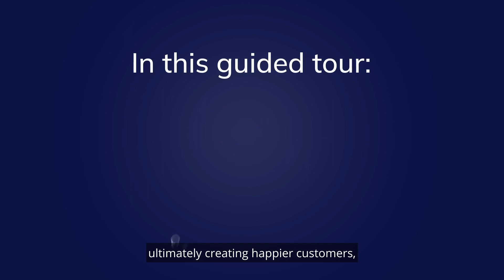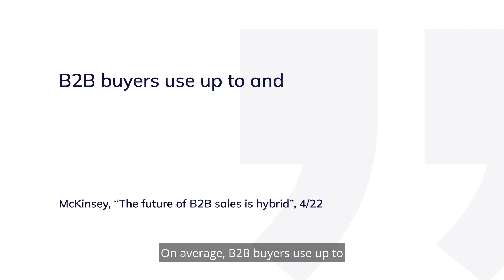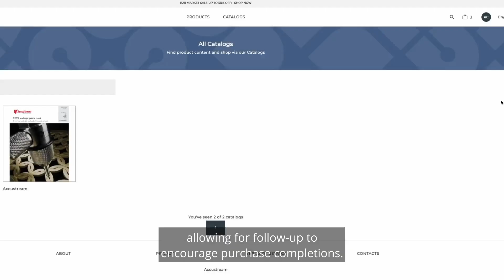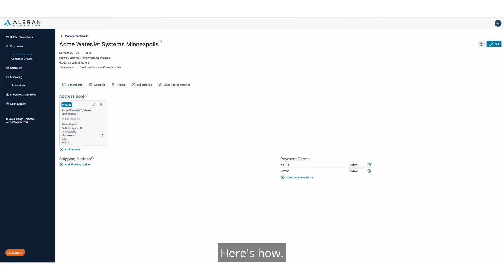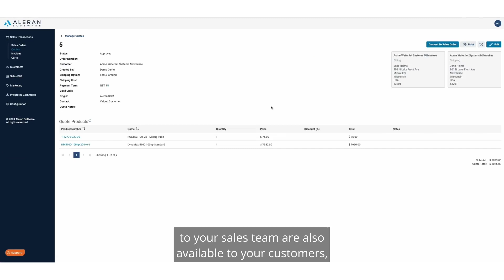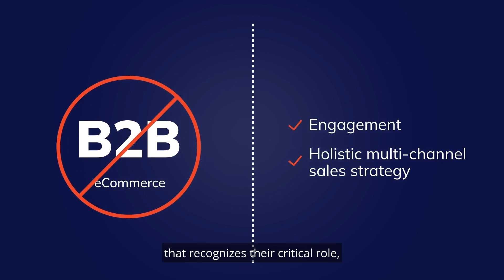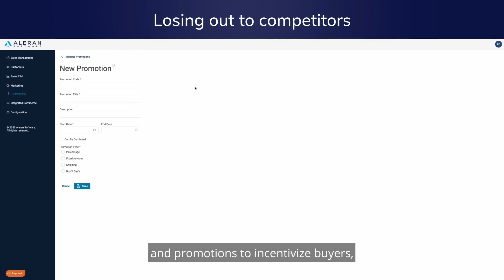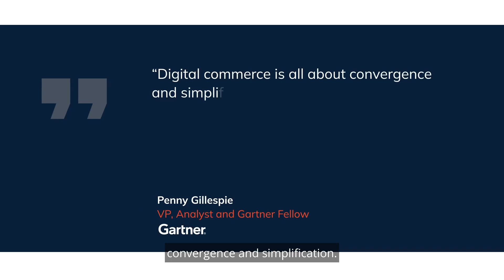Your 10-minute Aleran Software demo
Get a look under the hood to see what Aleran's fully integrated and automated B2B eCommerce and sales order management platform can do for you. Designed for mid-sized to enterprise manufacturers, wholesalers and distributors, Aleran accelerates sales online and everywhere.

With seamless integration with existing tech, like ERP, CRM and WMS, and minimal IT needed, your Marketing and Sales teams can be fully equipped to sell more, more efficiently while giving your buyers what they need: superior customer experience that makes sales faster and easier, including for reordering, quoting, and more more.